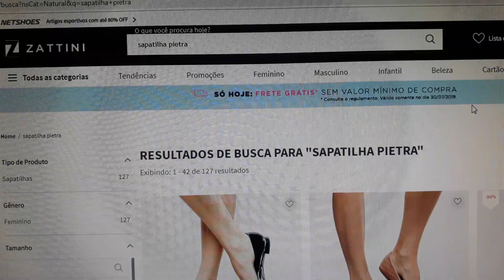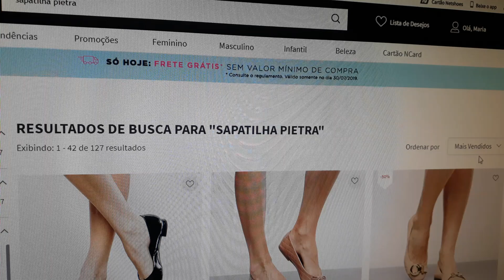⚠️ALERTA DE PROMOÇÃO - Sapatilha por 19,99 com frete grátis (somente hoje dia 30/07/19 na Zattini)⚠️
😍Olá meus divos e divas, tudo bem com vocês?!😍

⚠️Alerta de promoção no site Zattini!!!⚠️

💖assim que conseguirmos os 1 mil inscritos faremos um sorteio babadeiro!
Então convida os amigos, os vizinhos e parentes para fazerem parte desta família.

(Venda de produtos profissionais para cabelos importados e nacionais fracionados com um preçinho que cabe no seu bolso, sem te levar a falência.

💕Um super beijo no coração e que Deus abençoe imensamente a sua vida!🙏🙏🙏